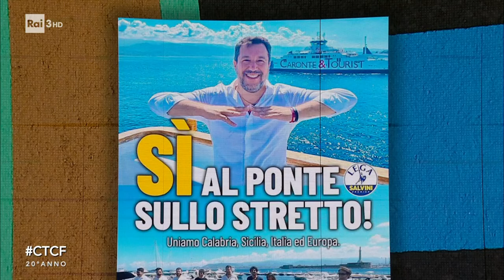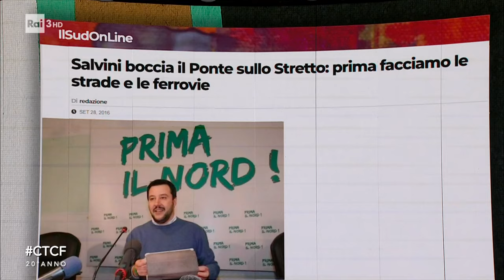Luciana Littizzetto - Che Tempo Che Fa 11/12/2022gmail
- Le notizie della settimana commentate con ironia da Luciana Littizzetto.